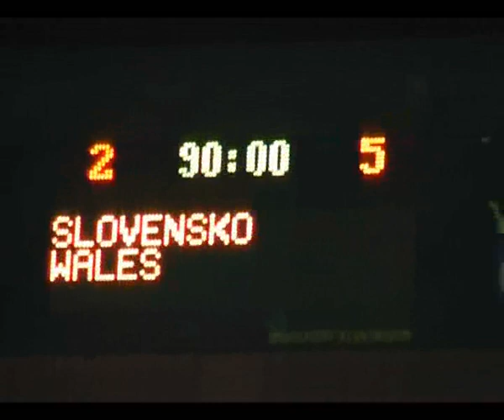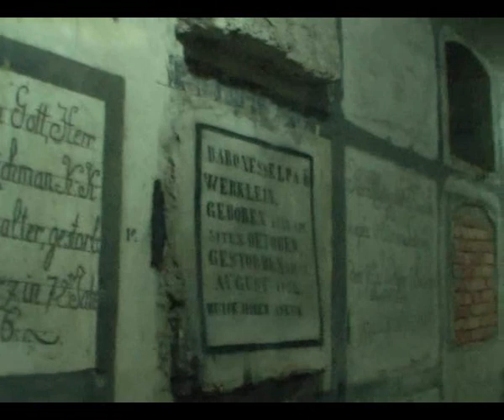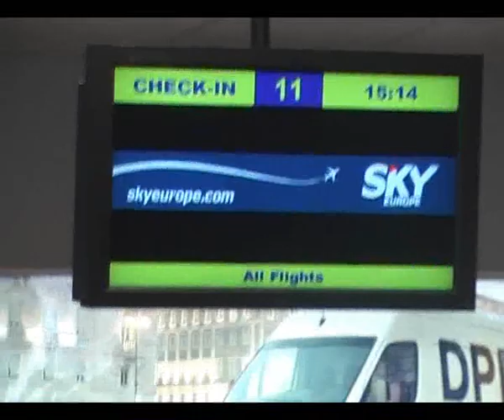Slovakia v Wales (Part 6)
A group of Welsh Football fans travel to watch Wales play Slovakia in Bratislava.